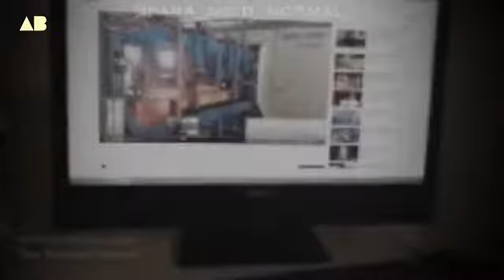Paranormal Billiard Activity - Santiago, Chile | 👽ATA BOY - alien channel 2.0